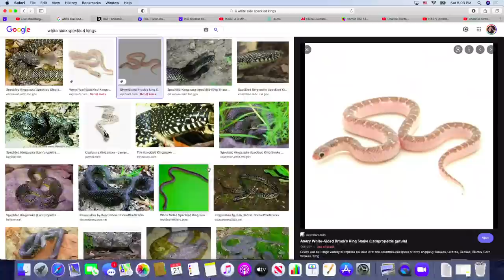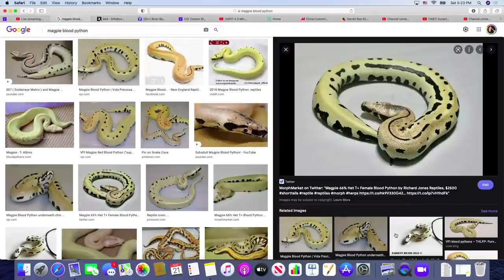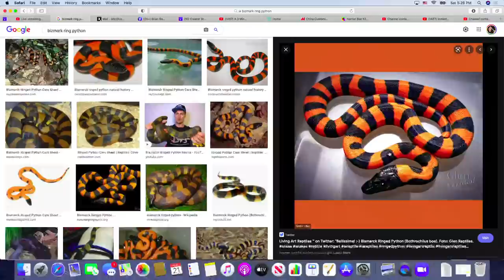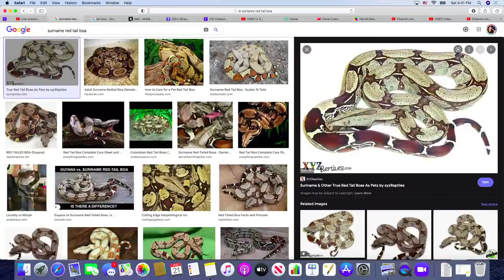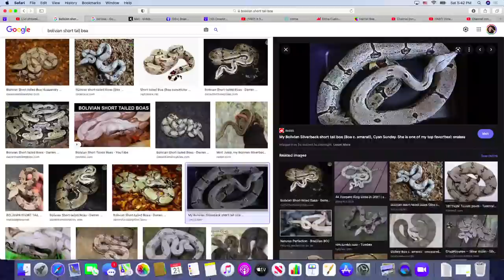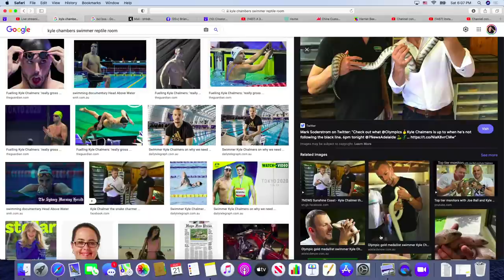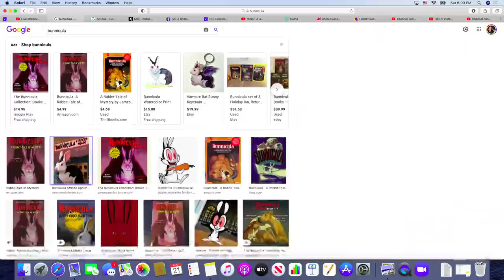Brian Barczyk - Snake Talk!! (Ep. #33)